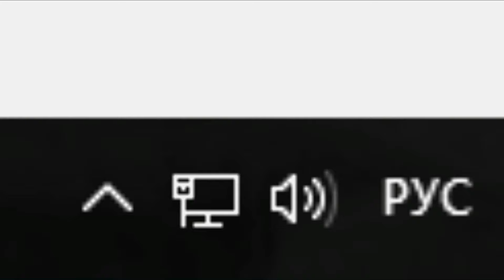Tom Clancy's Rainbow Six Siege - Tribute to Kolya and Danya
NIN - Just Like You Imagined
TAKANASHI YASUHARU - Naraku
Eisenhauer Beats - The Asian